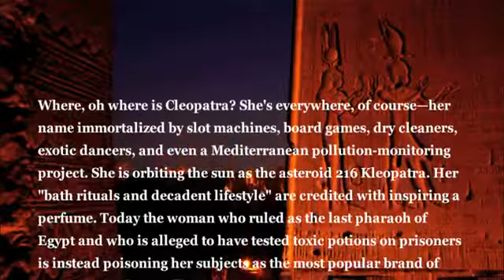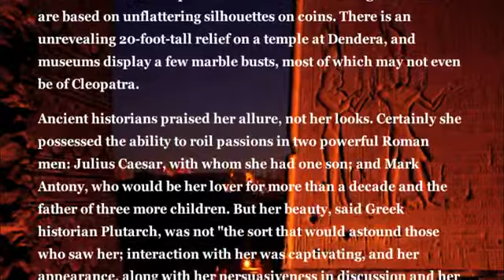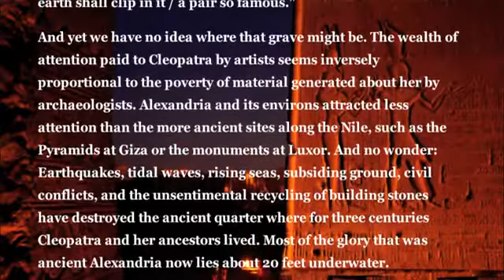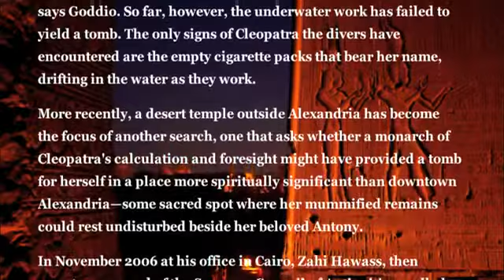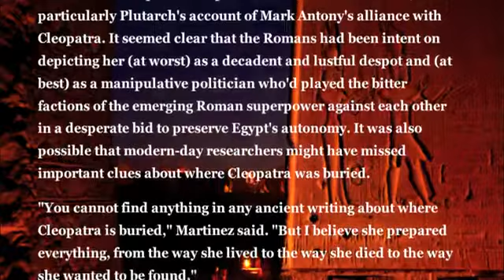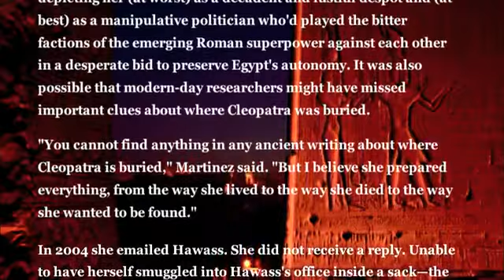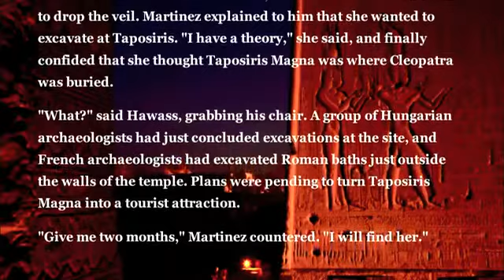The search for Cleopatra (1/2) - National Geographic.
The Search for Cleopatra
Archaeologists search for the true face—and the burial place—of the "world's first celebrity."

By Chip Brown
Photograph by George Steinmetz

Where, oh where is Cleopatra? She's everywhere, of course—her name immortalized by slot machines, board games, dry cleaners, exotic dancers, and even a Mediterranean pollution-monitoring project. She is orbiting the sun as the asteroid 216 Kleopatra. Her "bath rituals and decadent lifestyle" are credited with inspiring a perfume. Today the woman who ruled as the last pharaoh of Egypt and who is alleged to have tested toxic potions on prisoners is instead poisoning her subjects as the most popular brand of cigarettes in the Middle East.

In the memorable phrase of critic Harold Bloom, she was the "world's first celebrity." If history is a stage, no actress was ever so versatile: royal daughter, royal mother, royal sister from a family that makes the Sopranos look like the Waltons. When not serving as a Rorschach test of male fixations, Cleopatra is an inexhaustible muse. To a recent best-selling biography add—from 1540 to 1905—five ballets, 45 operas, and 77 plays. She starred in at least seven films; an upcoming version will feature Angelina Jolie.

Yet if she is everywhere, Cleopatra is also nowhere, obscured in what biographer Michael Grant called the "fog of fiction and vituperation which has surrounded her personality from her own lifetime onwards." Despite her reputed powers of seduction, there is no reliable depiction of her face. What images do exist are based on unflattering silhouettes on coins. There is an unrevealing 20-foot-tall relief on a temple at Dendera, and museums display a few marble busts, most of which may not even be of Cleopatra.